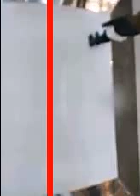video-labeler_videos_20170112_40023